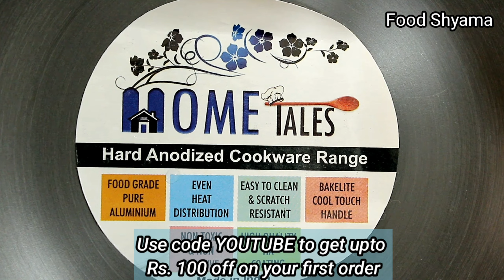વરસાદમાં ખાવાની મજા આવે તેવું નવુ ડુંગળી મરચાનું શાક બધાં આંગળાં ચાટીને ખાશે❤️ Navu shaak| Hometales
એકદમ ટેસ્ટી અને નવી રીતે બનતું ડુંગળી મરચા નું શાક બધાં આંગળાં ચાટીને ખાશે ❤️ Navu shaak Foodshyama

❤️New_recipe_idea
❤️Navo Nasto

Use code YOUTUBE to get upto Rs. 100 off on your first order
Hometales Product Links:: 👇👇👇👇👇

dungadi marcha nu shaak,
dungri marcha nu shaak,
dungri tameta nu shaak,
dungri capsicum nu shaak, bhaji,
dungadi marcha nu shaak banavani rit,
marcha nu shaak recipe,
marcha nu shaak banavani recipe,
marcha nu shaak gujarati,
marcha nu lot valu shaak,
dungadi marcha,
dungadi marcha nu,
 shaak full gujarati,
shaak ,
gujarati recipe, gujarati style, kathiyawadi,
dungadi marcha nu shaak masala,